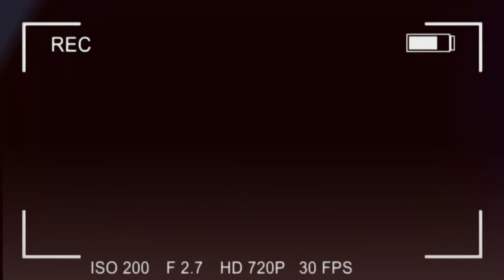Annonce Émission SPÉCIAL DÉBAT AVEC Laurent ONYEMBA